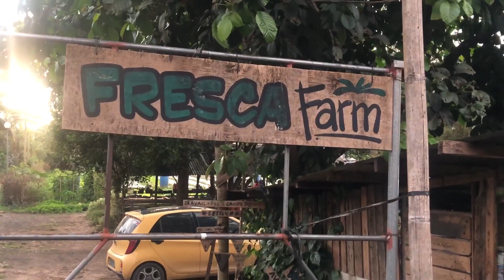Summer Fun | Matabungkay Beach | Fresca Farm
Enjoy a quick summer getaway for family and friends!

Matabungkay Floating Cottage (Balsa)
-1,300 pesos on weekdays
- 3,000 pesos - 4,000 on weekends(Price may vary)

Fresca Farm
Lettuce- 150 pesos per kilo only

Health Benefits
* Bone Strength. Lettuce is a source of vitamin K, which helps strengthen bones.
* Hydration. Water makes up over 95% of raw lettuce.
* Improved Vision. Lettuce is a source of vitamin A, which plays a role in eye health.
* Improved Sleep. Extracts of multiple lettuce types have also been shown to promote sleep